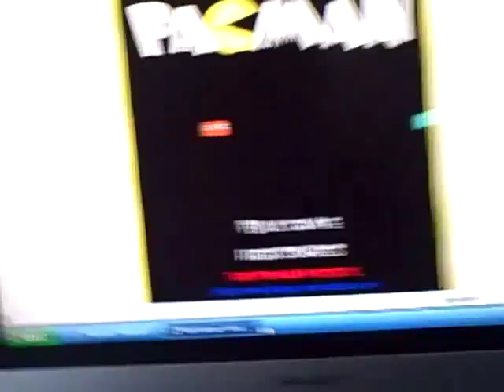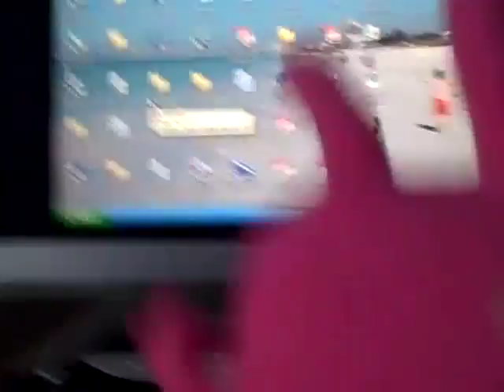Pac-Maniac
Wippy has a problem
Credit to weird al for the song.